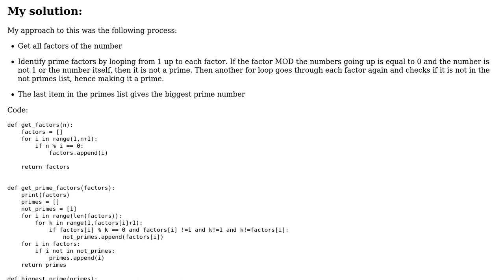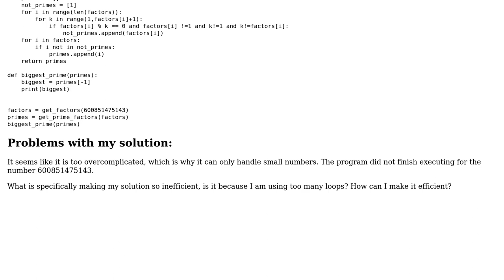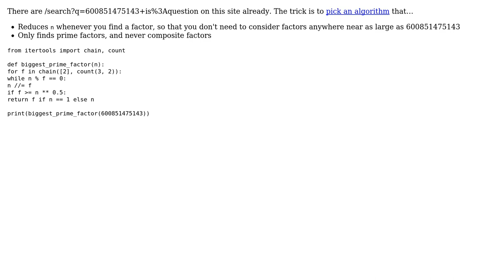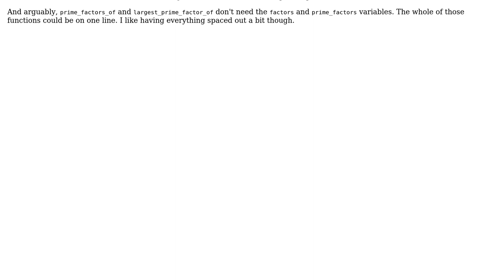Code Review: Work out largest prime factor of a number (2 Solutions!!)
Code Review: Work out largest prime factor of a number

With thanks & praise to God, and with thanks to the many people who have made this project possible! | Content (except music & images) licensed under CC BY-SA | Music | Images & others | With thanks to user Newbie101 user Carcigenicate user 200_success and the Stack Exchange Network Trademarks are property of their respective owners. You are responsible for your own actions.